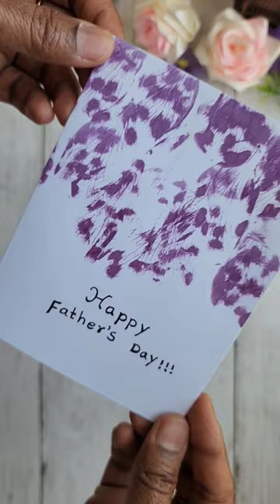Hammer flower art for this Father's Day